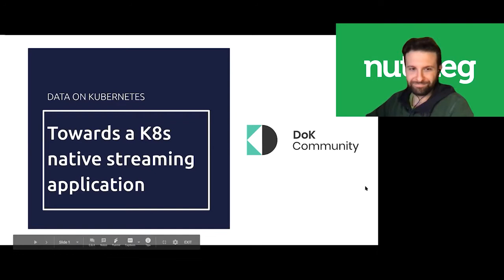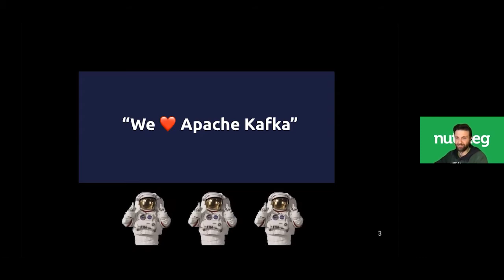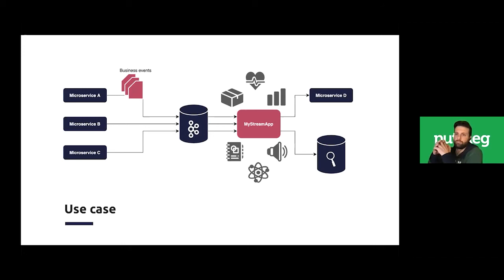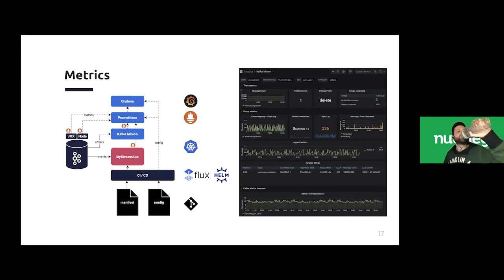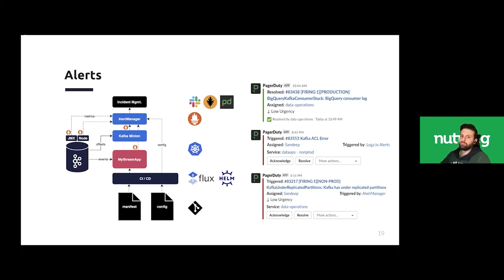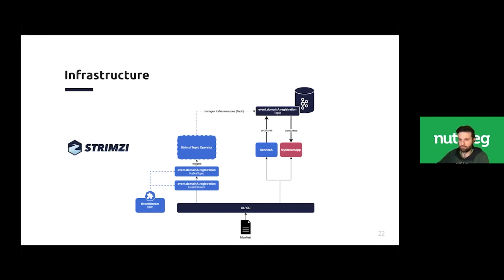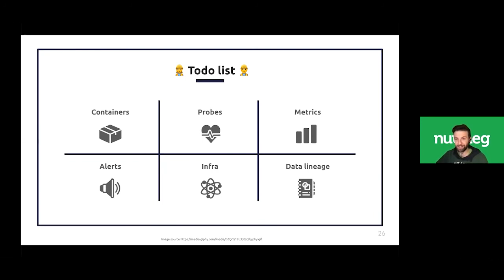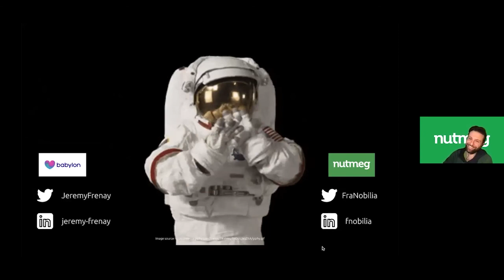Towards a K8s Native Streaming Application - #19 DoK Community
For our 19th installation of the data on k8s community meetup, we will be talking with the Francesco Nobilia who is the Principal Engineer at Nutmeg and Jeremy Frenay who works in Data Operations at Babylon Health. They are both working on this the Data Rocks blog

// Abstract:
Starting from a simple application which can be deployed in every machine running Docker, we will go through all steps required to transform the simple app into a Kubernetes native streaming application. We will explain the theory and then exemplify the learnt concepts to define a recipe for running streaming applications on Kubernetes. We will focus both on cultural and technical tricks to help you successfully adopt streaming applications at scale.

At the end of the talk, you will have a comprehensive view regarding all platform building blocks and application requirements needed to successfully run a streaming application on Kubernetes.

Spoiler: you will hear several times the words Apache Kafka, Kafka Streams and Strimzi.

// Bio:
Francesco is an enthusiastic engineer focused on building the next generation of a self-service and cost-effective streaming data platform. Event-Drive addicted. Apache Kafka fun. Kafka Summit and Meetup speaker. Currently, he is Principal Engineer at Nutmeg.

Jeremy Frenay is a platform engineer at Babylon Health.
He has been leading the Babylon's Data Operations efforts since late 2017, building the Kafka based data infrastructure, the automation and the tooling required to support teams of software and data engineers working on data integration pipelines in a cloud-native environment.

Weekly livestreams on DoK-related topics including demos, tutorials, visionary talks, panels, and more.